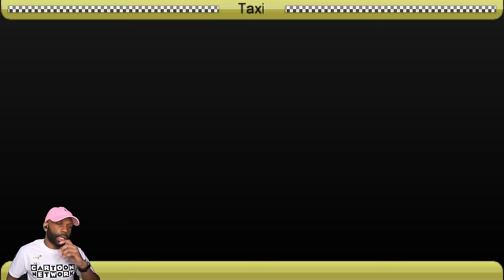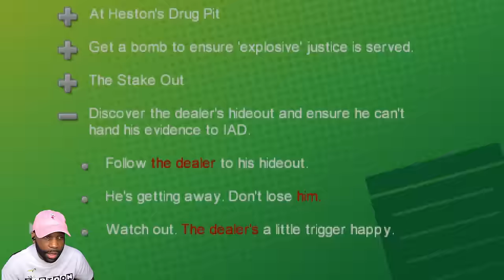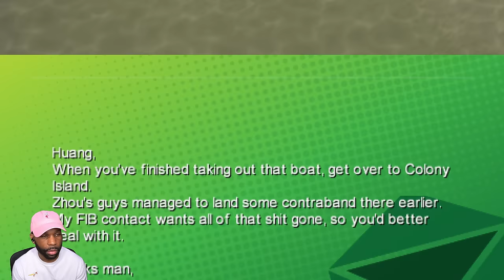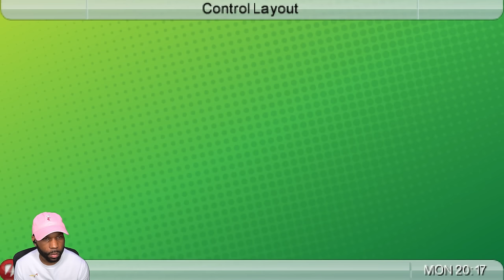Kɪʟʟɪɴɢ TMZ Rᴇᴘᴏʀᴛᴇʀs [GTA CHINATOWN WARS] [Part 7]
🎮 "GTA Chinatown Wars" Walkthrough Part 1 and until the last part will include the full "GTA Chinatown Wars" game on PSP. This "GTA Chinatown Wars" Gameplay is recorded in 1440 60FPS.

Chapters:
0:00 - Coming Up
0:30 - The Fandom Menace
6:27 - Counterfeit Gangster
13:27 - Slaying With Fire
28:23 - Torpedo Run
31:40 - So Near, Yet Sonar
39:09 - By Myriads of Swords
50:12 - A Shadow of Doubt